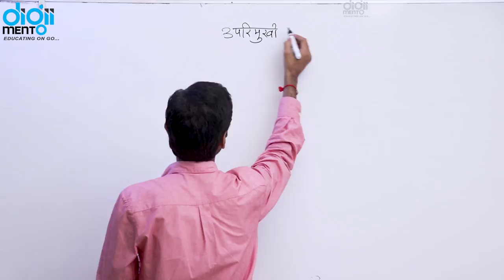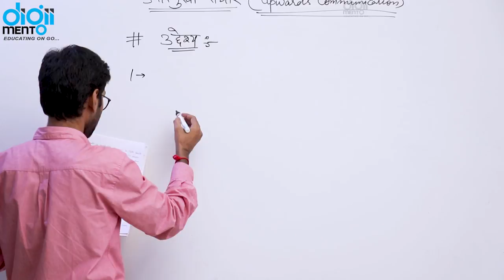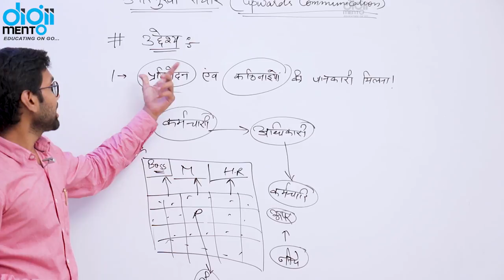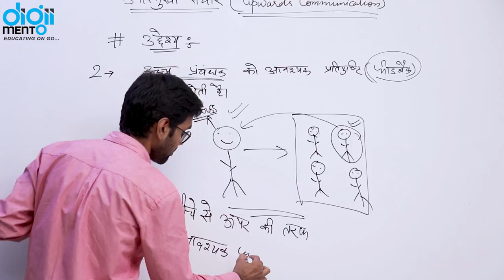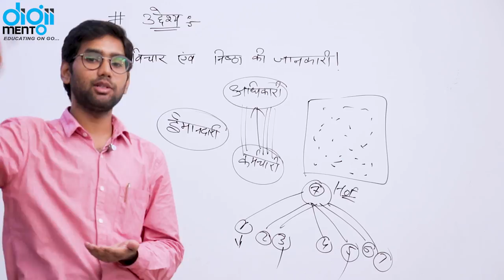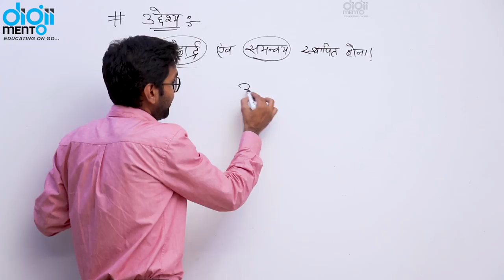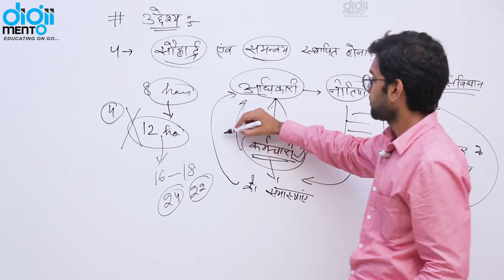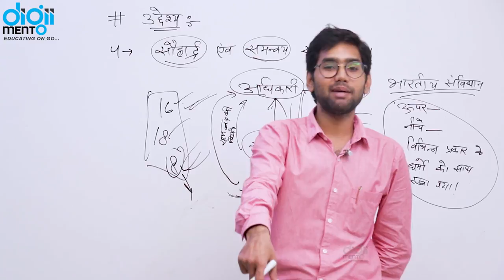Paper 1 NTA UGC NET 13 Upwards communication ऊपर संचार